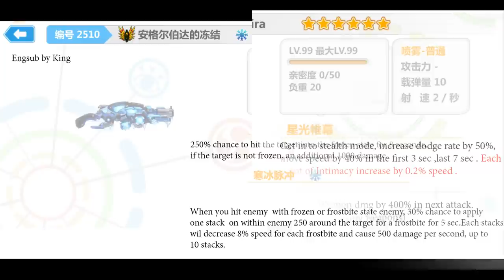[Guns girl school dayz] Preview items version 4.9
Song
- PIKASONIC - Myself
- Masara - Tegami (ft. yutsuki & Hikaru Station)
- KOTONOHOUSE - ファインダー Re:package (orig. livetune)